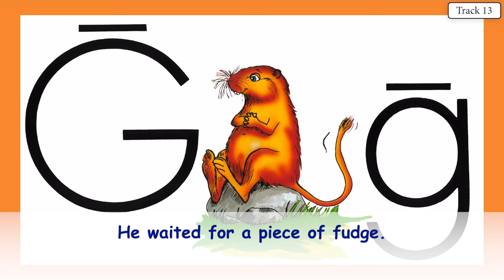GEORGE GERBIL 12 INSTRUMENTAL WITH LYRICS ABC'S WITH ACE AND CHRISTI